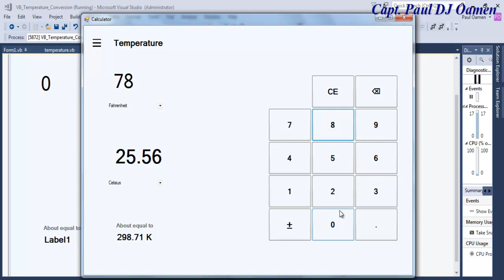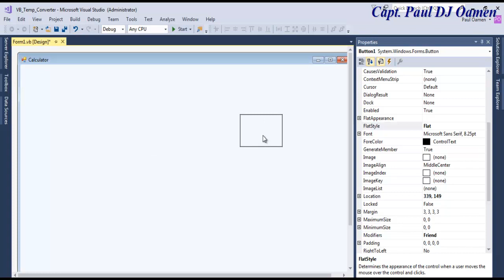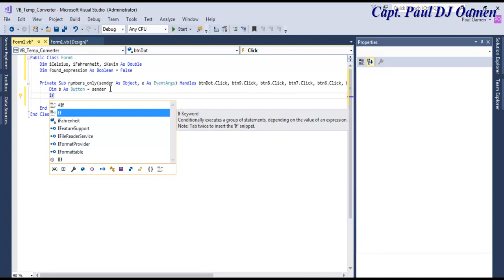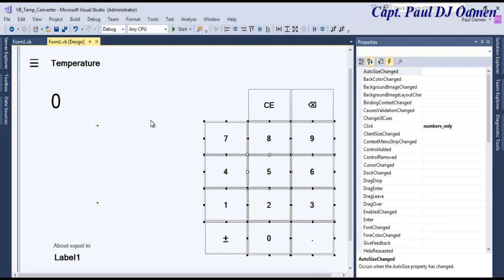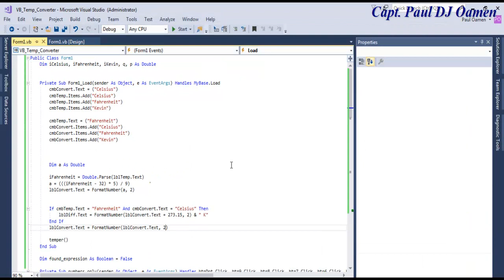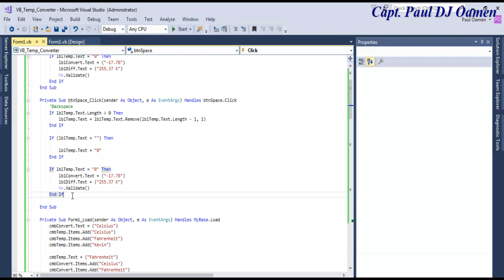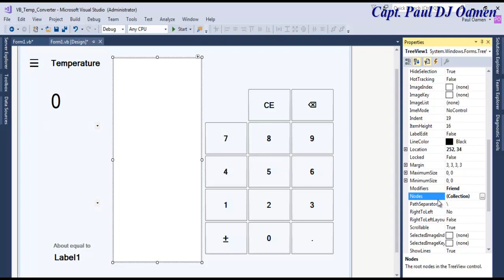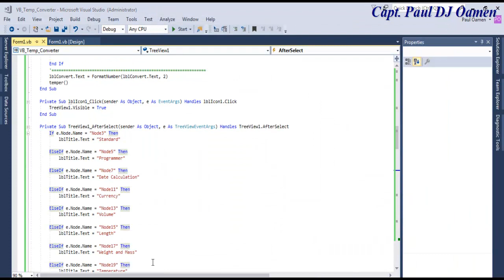How to Create Windows 10 Style Temperature Converter in Visual Basic.Net